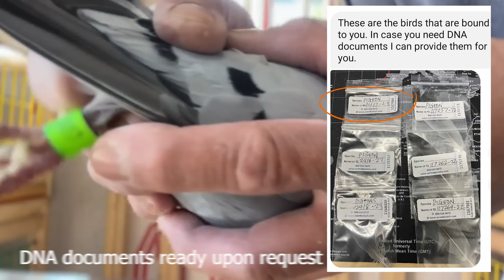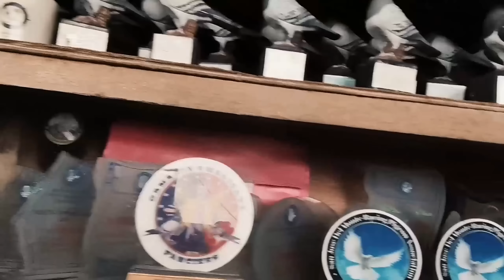MAG IIMPORT ULI TAYO 10 BIRDS NAMAN..